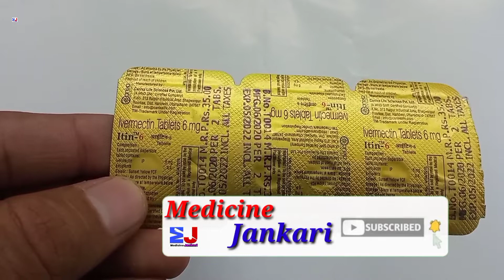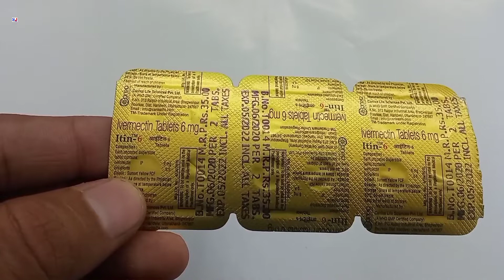itin 6 Tablet | ivermectin 6 mg Tablet Uses | itin 6 mg Tablet Uses Side effects Dosage Review Hindi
kindly note